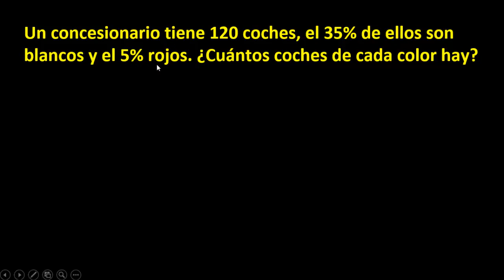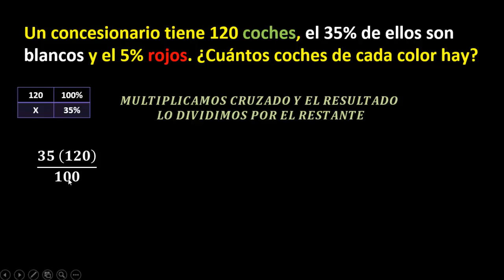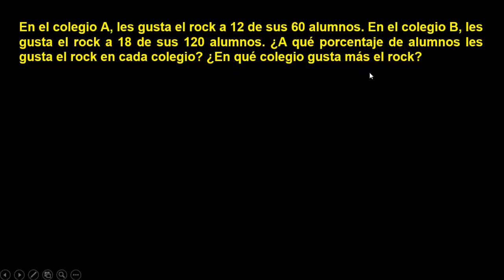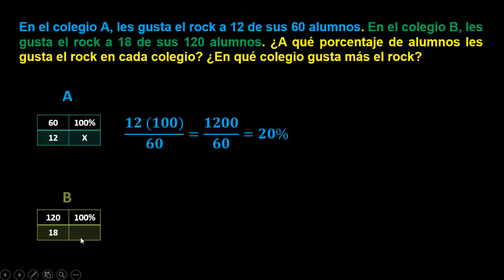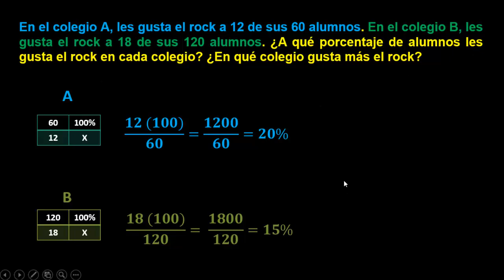COMO OBTENER PORCENTAJES??? || EJERCICIO 1 Y 2 PROFE ALAN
Hola chicos como estan el dia de hoy explicare los ejercicios 1 y 2 del tema de porcentajes